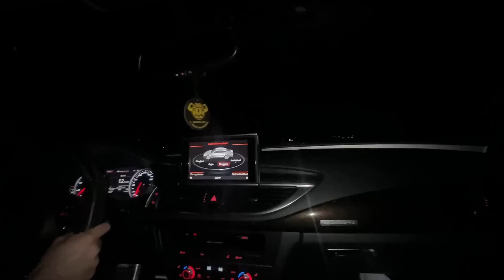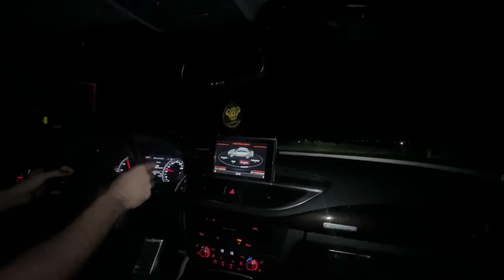Cum suna evacuarea cu clapete ? 😅